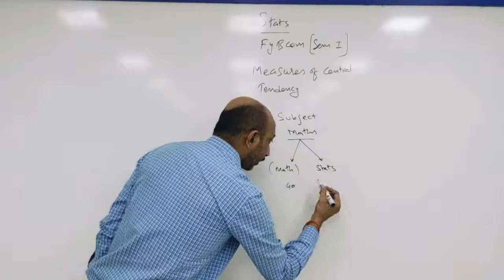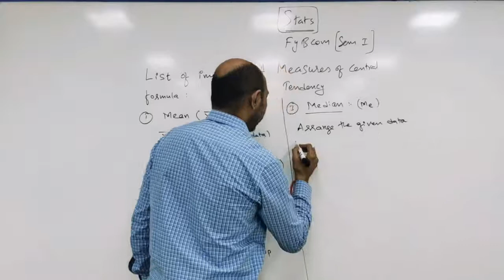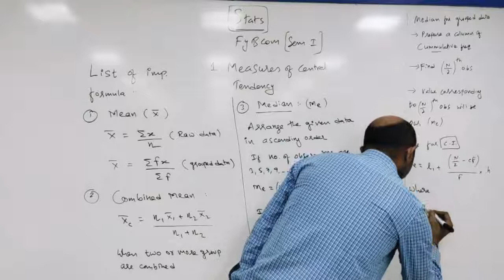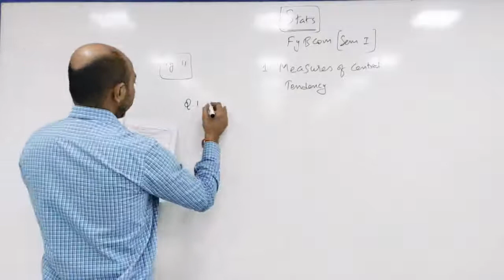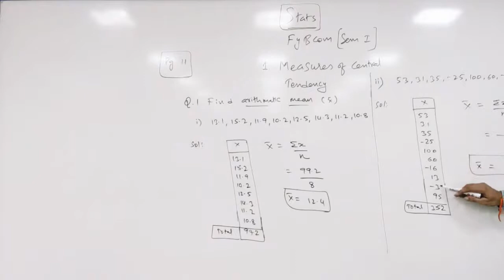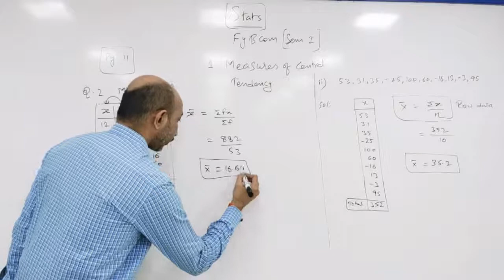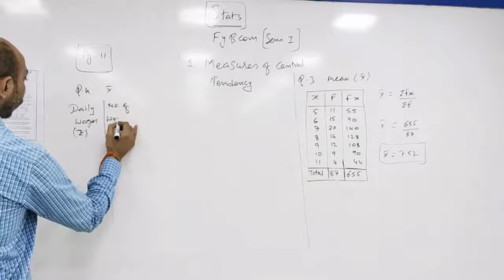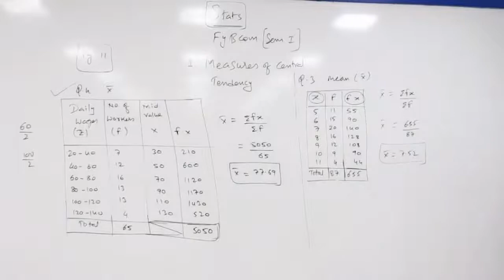FYBcom/FYBaf/FYBms/FYBbi Statistics Measures of Central tendency Part 1 (Gurukul Classes)